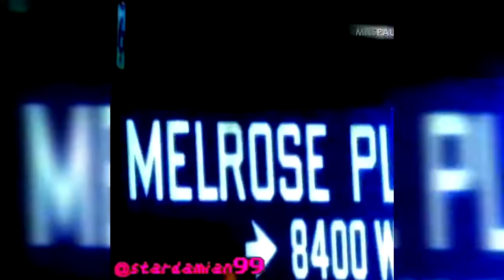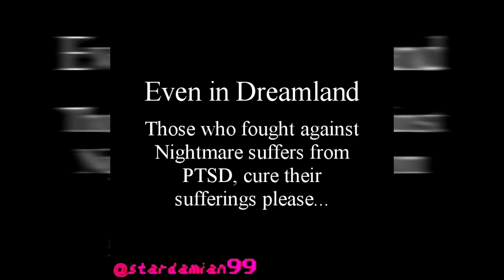Instagram Video Compilation - Volume 15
Volume 15 presents new videos during this month of October from my account (@stardamian99), enjoy! :D

Sources:
Various 90s Commercials (from my tapes), Melrose Place, The Simpsons (Season 7), The Simpsons (Season 1), Kirby: Right Back at Ya, JClayton 1994, Harry Potter & the Order of the Phoenix, Tom & Jerry: The Movie, The Hunchback of Notre Dame (Disney), The Fresh Prince of Bel-Air, The Bodyguard, Black or White (Michael Jackson), Someday (Mariah Carey), My Heart Will Go On (Celine Dion), Friends, The Simpsons (Season 4), The Simpsons (Season 6), The Simpsons (Season 8), I Feel Fantastic, The Simpsons (Season 5), It's on FOX, The Tracey Ullman Show, No. Entertainment, The Simpsons (Season 8), Super Smash Bros. Ultimate, Akira, SpongeBob Squarepants (Season 2) (with art created by shyddish and vanilla0731kirby)

Balloony - L.A. Style
待機 Taiki - Macintosh Plus (original is Hang Loose by Dancing Fantasy)

All sources and content in each video are owned by the original owners/creators.